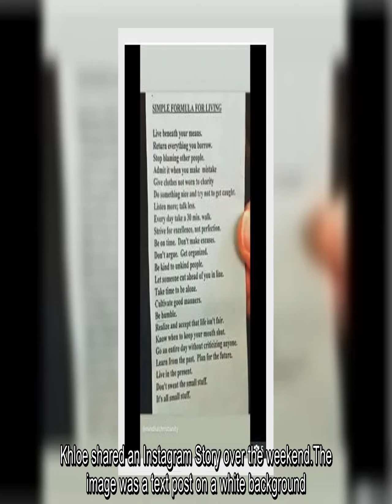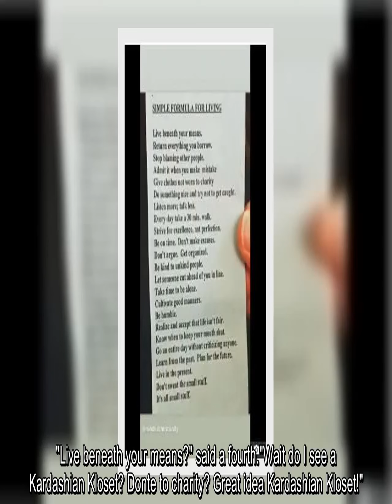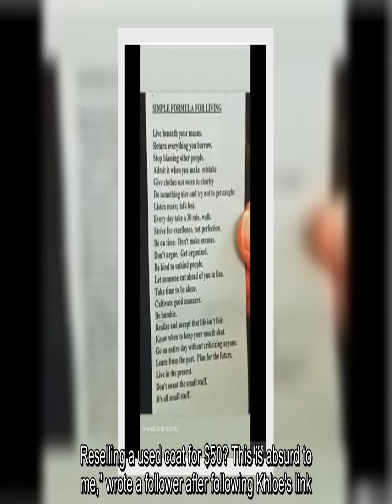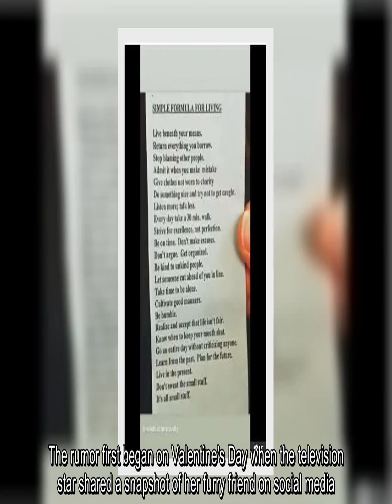Khloe Kardashian was called a 'hypocrite' when she encouraged fans to do charity work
KHLOE Kardashian was branded a hypocrite by fans after she encouraged them to give to charity.